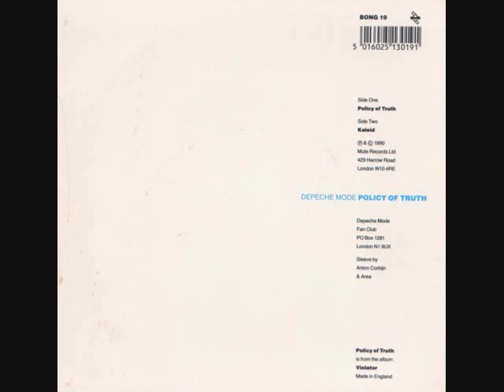Depeche Mode - Policy Of Truth (1990)